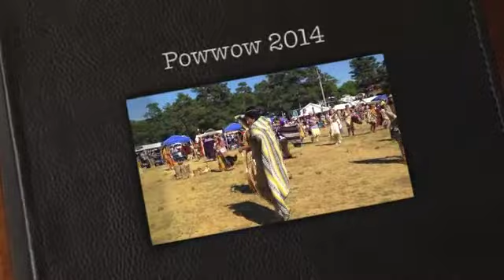Mashpee Wampanoag Powwow 2014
Some dances from the last day of powwow.